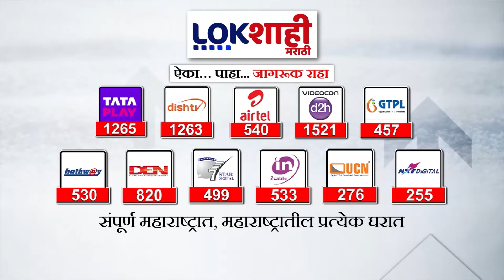Nana Patole on Praful Patel: प्रफुल पटेलांच्या वक्तव्यावर नाना पटोलेंची प्रतिक्रिया Lokshahi Marathi